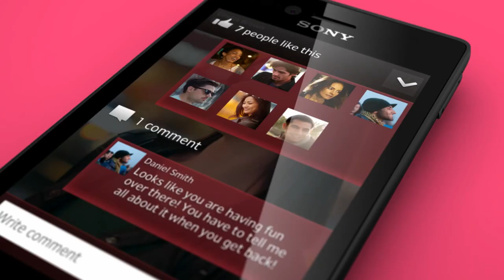Xperia™ miro - Close Up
Made to show off what's on

Find out who's doing what and where in a flash. The sleek, slim Xperia™ miro flashes blue for your Facebook™ alerts, and in your favourite theme colour for calls and alarms. Music your food of love? Chill out to soft sounds, or let the hip hop scream out. Stuck for songs? There's millions on Music Unlimited. Feeling creative? Snap scenes, or video the party action and post it all with a quick press. You and your new phone with the latest Android Ice Cream Sandwich, sharp, smart and social.